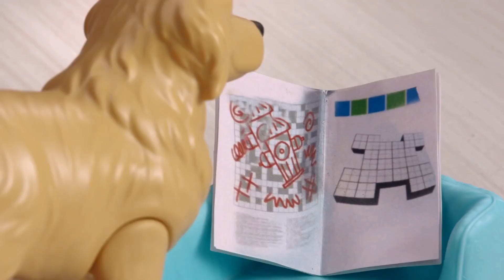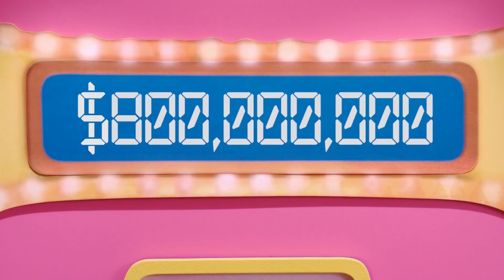Beneficencia Para Mascotas | Barbie™ LIVE! in the Dreamhouse | Episodio 9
Basado en la Temporada 7, Episodio 3 de "Life in the Dreamhouse", Barbie™ es la anfitriona de una beneficencia repleta de estrellas para la causa favorita de Chelsea™: la analfabetización de mascotas.

¡Barbie™ LIVE in the Dreamhouse recrea tus episodios favoritos de Barbie™ Life in the Dreamhouse con muñecas reales!

Acerca de Barbie™ LIVE! in the Dreamhouse:
¡Tu serie favorita, Barbie™ Life in the Dreamhouse, está de regreso con un giro distinto! Barbie™ y su fabulosa tripulación regresan y son tan ingeniosos y a la moda como siempre.